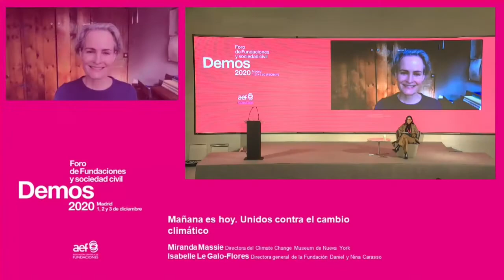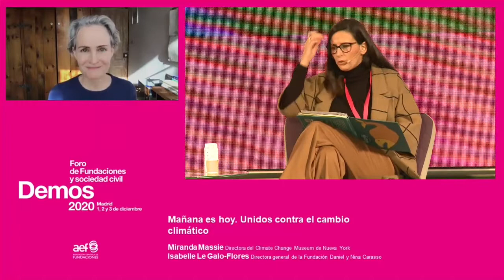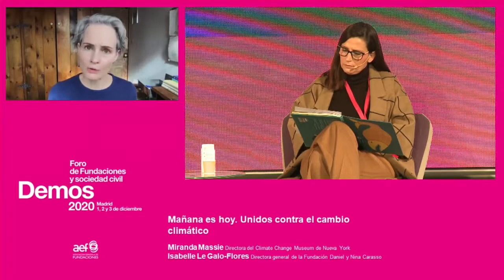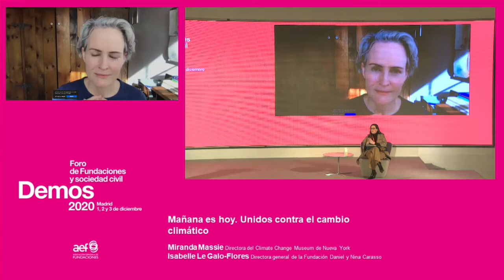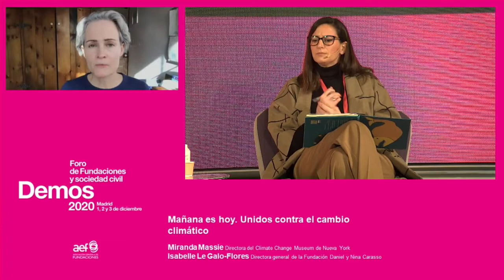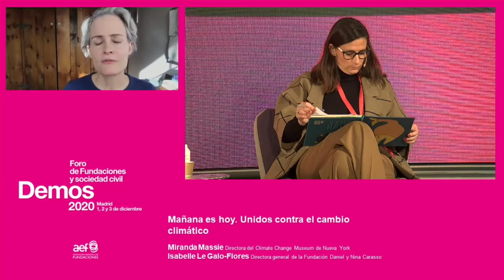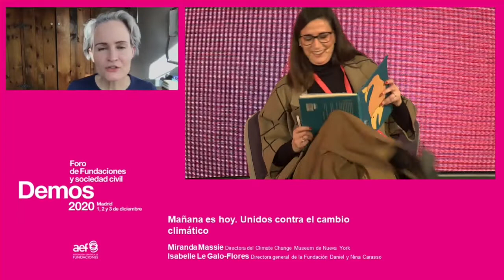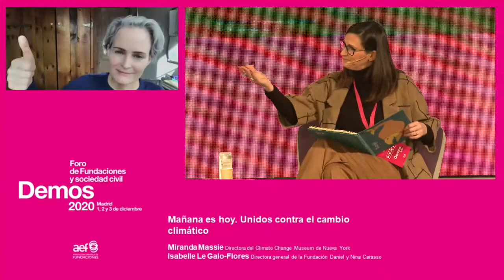Demos2020: Mañana es hoy. Unidos contra el cambio climático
La crisis climática es el desafío definitivo de nuestro tiempo. La actual pandemia además, conlleva lecciones esenciales para todos nosotros al enfrentar la emergencia climática. Nuestra invitada, Miranda Massie, directora de Climate Museum, primer museo del mundo dedicado a la lucha contra el cambio climático no va a hablar sobre los programas en las artes y las ciencias que profundizan la comprensión, construyen conexiones y promueven soluciones justas. Climate Museum está creando una cultura de acción sobre el clima, invitando a personas de todos los ámbitos de la vida a la conversación y construyendo una comunidad en torno a soluciones justas
El IV Foro de Fundaciones y Sociedad Civil, tuvo lugar entre los días 1 y 3 de diciembre en la Casa del Lector (Fundación Germán Sánchez Ruipérez).